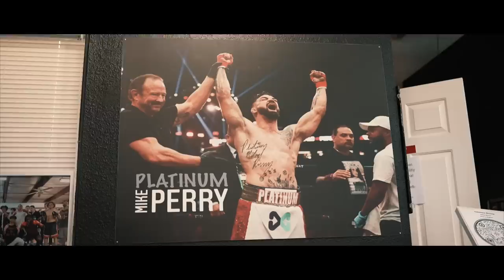BKFC 41 | Road To Mike Perry vs. Luke Rockhold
Mike Perry will face Luke Rockhold in the main event at BKFC 41! Watch live on Saturday, April 29th at 8PM EST on the BKFC+ App & and all PPV streaming services!

The biggest BKFC event in history is taking over the 1STBANK Center on Saturday, April 29th, 2023! It's going to be an all-out war as "Platinum" Mike Perry steps into the ring to face two-time former Strikeforce and UFC champion, Luke Rockhold in the main event!
In the co-main event, Chad "Money” Mendes will take on former Bellator & UFC world champion, Eddie Alvarez!

The women's flyweight belt is on the line as the division's most dominant champion, Christine Ferea, takes on the former BKFC women's champion, "Rowdy" Bec Rawlings!
Also on this card is the return of big Ben Rothwell as he is set to toe-the-line against the dangerous Josh Copeland in a heavyweight clash!

✩BKFC 41 FIGHT CARD✩
- Mike Perry vs. Luke Rockhold
- Chad Mendes vs. Eddie Alvarez
- Christine Ferea [c] vs. Bec Rawlings
- Ben Rothwell vs. Josh Copeland
- Chris Camozzi vs. Dan Spohn
- Khortini Kamyron vs. Jordan Raulston
- Brandon Girtz vs. Christian Torres
- Mike Alvarado vs. James Brown
- BJ Lawrence vs. Wayna Reid
- Jack Willoughby vs. Mitch Seybold
- Jessie Stalder vs. Roderick Stewart

✩BKFC 41 SCHEDULE & ORDERING✩
- 7PM EST: Preview Party on Youtube, BKFC+ App & FITE TV
- 8PM EST: Free Prelims on BKFC+ App, Youtube & FITE TV
- 9PM EST: Main Card on BKFC+ App, Youtube Pay-Per-View, FITV TV, Local Cable and Satellite Pay-Per-View.

MUSIC ID: MB01JECZR25G6JO